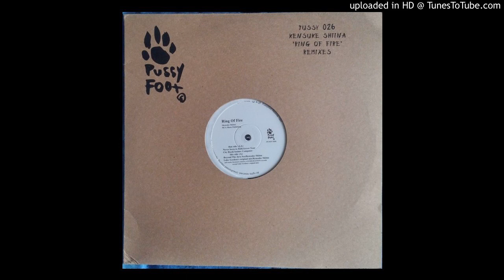Kensuke Shiina - Ring Of Fire (Dark Of Light Essence Mix)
Great remix by Natural Essence, from Japan. Released on Pussyfoot Records PUSSY 026 and Consipio Records COJE-5001